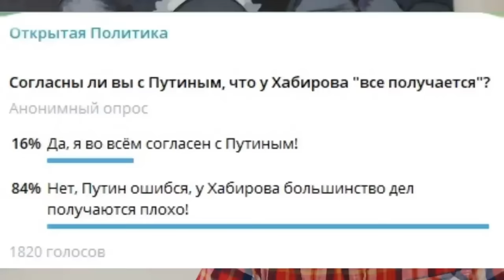Обзор важных событий. "Открытая Политика".